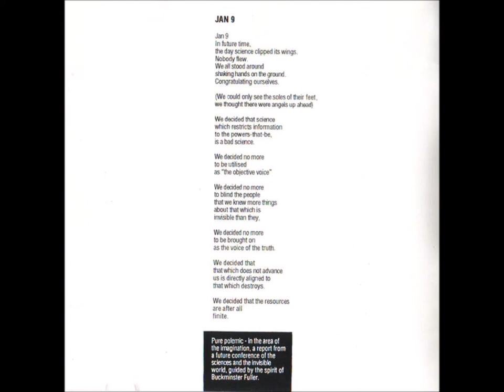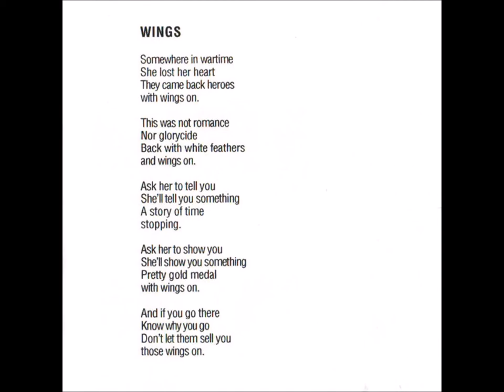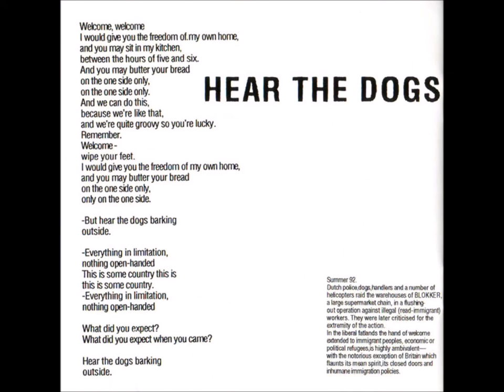Β4-Dog Faced Hermans-Madame La Mer